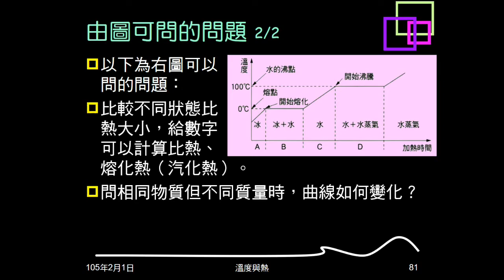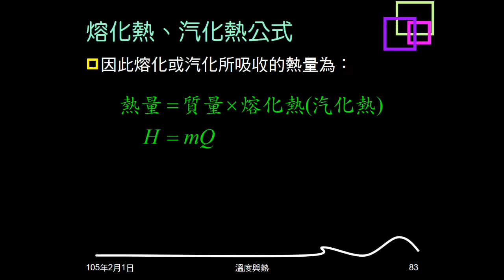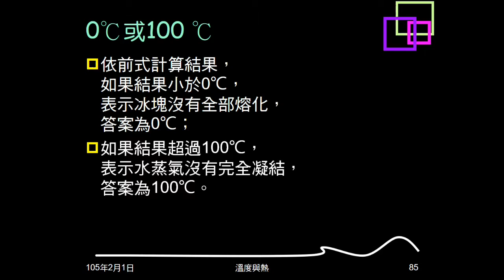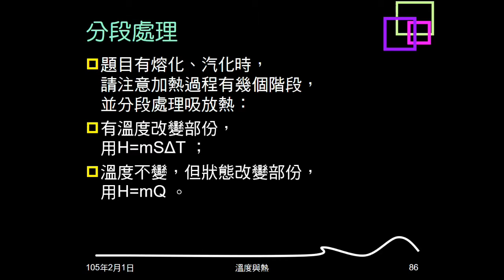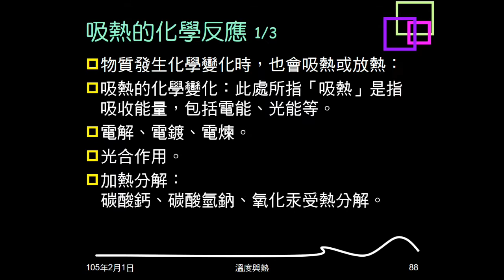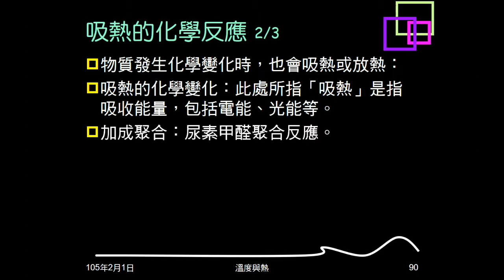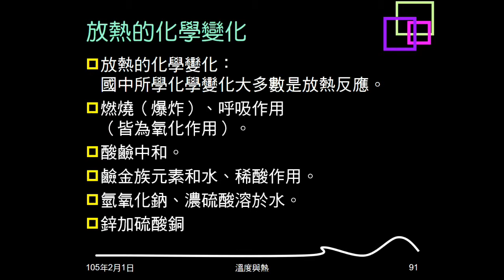104學年複習溫度與熱14：熔化熱汽化熱（含公式、想法）；擴散；吸放熱化學反應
說明熔化熱、汽化熱的意義，介紹計算公式，及說明計算想法。簡介溫度與擴散的關係。介紹吸熱及放熱的化學變化。